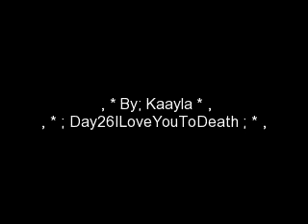You've Got Me Whipped... A Diggy Simmons Love Story Ep.26, *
SEAAASON 2 ! SOOO EXCITED!

Btw guys please watch the new video :), MUSIC SUCKS but dont really
know how to change itt. & yes it's me at the end im uglyy whateveeeer,
ohkay Enjoy;

p.s ; Thaanks for the comments on the marathon, i read them all. Sooo
sweet you guys make my day.

Erica POV;

"OhMyGodd I was just on Etalk! They called me gorgeous! Ahhh!" Diggy
was silent, his eyes were wide and it looked like he had a million
thoughts in his head.

"Baby you okay? I know you didn't want your jetsetters to find out
until you thought it was time, but - this wasn't your fault and..."

"Oh Shit Twitter." Diggy stated, completely ignoring me. He ran up the
stairs and back down with his laptop.

I stood behind the couch, over him to get a good look at the computer
screen. Daniel signed into twitter. Right away he scrolled down his
feed and team Diggy was going crazy with tweets.

Tweets were mostly like:

- I can't believe Diggy didn't tell us .
- whaaaatthefuuck! @diggy_simmons
@diggy_simmons, I thought we were married remember? :(
- omg she's so pretttyyy!
- Etalk is probably lying so teamdiggy RELAX .
- I'm happy for @diggy_simmons if this is truee.
- Yesss diggy!
- Etalk's obviously lying -.- rumors guys stopp making this bigger
than it already is.
- @diggy_simmons you owe us a ustream!.

And many more tweets coming in exactly like that.I kept queit as Diggy
went through his mentions which were basically the same.

I gasped when I looked to the right of the screen. A Trending Topic
was GetItInDiggy.

Diggy slightly threw his head back on the couch, he gazed at me before
closing his eyes and sighing. I sighed too, and stepped over the couch
beside him to comfort him. I mean, I didn't find this a big deal at
all, but obviously Daniel did. Seeing him upset almost broke my heart.

Diggy POV;

Are you serious. Publicity was following us, in the middle of the
night?what fucking creepers. Damn. Team Diggy is so confused, what am
I going to tell them? Tell the truth, of course but how am I going to
explain why I didn't tell them earlier? They have to know that I
love&trust them. And how am I going to tell them? Should I tweet it?
Ustream? Go into a Team Diggy tinychat? Or-

Erica interrupted my thoughts as she nudged my arm with her soft
hands. "My mom's outside." She smiled, her gorgeous smile that I'm in
love with. I smiled too, just because of the small fact that she was.
Team Diggy HAS to accept Erica; she's so down to earth and chill. But
what if they don't? What do I do then?

"Diggy." "Diggy." Erica called for the third time, I finally got up
and walked over to her.

Erica POV;

"I promise they'll understand. Okay?" Diggy didn't respond, he was too
deep in thought about his Jetsetters. I waved a hand in front of his
face. He didn't even blink! I realised for a second time, Dig's big
beautiful eyess, and cute nose and his fine, lipss.. He was gorgeous,
even if he was acting like a robot x3.

After a few seconds I thought Diggy would snap out of his thoughts and
notice me standing in front of him. He didn't. Alright, I guess I'll
have to result in one of the only ways I can get Diggy's full
undivided attention.

Diggy POV;

Swiftly, Erica pushed me against the wall and started kissing me. All
of my thoughts of Team Diggy and ETalk blew from my mind. I kissed
back. My heart was racing, and Damn, if she didn't stop kissing me
like this I'll... Nevermind.

Erica & I pulled away at the same time knowingly. "You have a show
next saturday. Tell them then." Eriee whispered onto my lips and went
outiside.

What? Who? Oh yea she's talking about telling my Jetsetters. Erica's
kiss made me forget. The things this girl does to me.

She makes me feel - amazing. Being with her is like being with an
angel. Erica is everything I ever wanted in a girl and more.

And you know what, maan, It came to me that WANTED to tell my
Jetsetters. I WANTED to show my parents how amazing she is, I WANTED
to tell the world that I'm in love... Because - being in love is the
best feeling in the world. It's like, just seeing Erica for one second
can change a bad day to a happy one, and spending time with her makes
me feel like I won some big contest to spend time with the most
amazing girl on earth.

It's not a hard descision anymore, I'm going to tell Team Diggy about
Erica. Don't know how, just know it's happening.

y'all know there's moore ;)